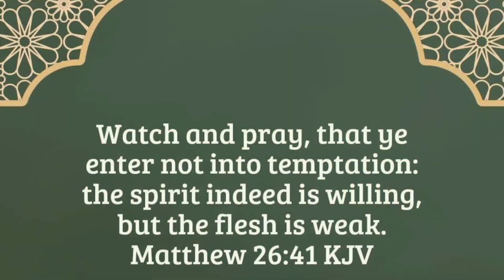Rescue operation due to lovers quarrel#loversquarrel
A lovers got a misunderstanding and the woman try to swim on the sea.